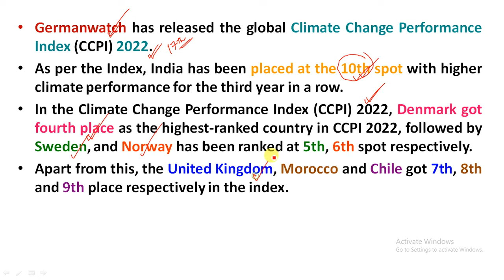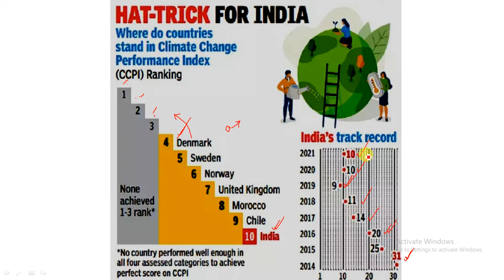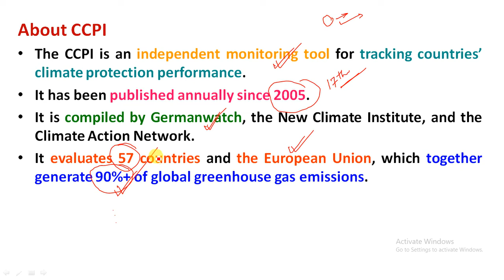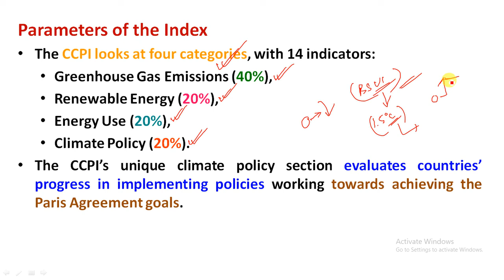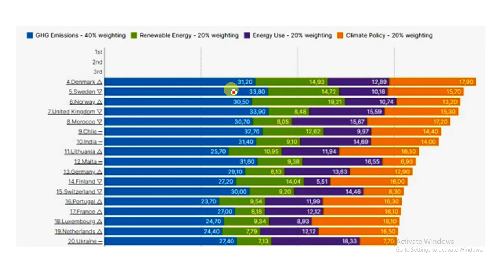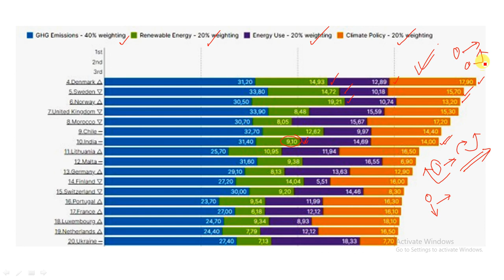India Ranks 10th in Climate Change Performance Index | India’s Performance in CCPI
Study Rise